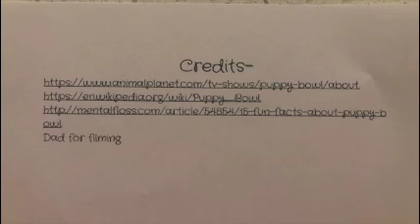Maya Current Events